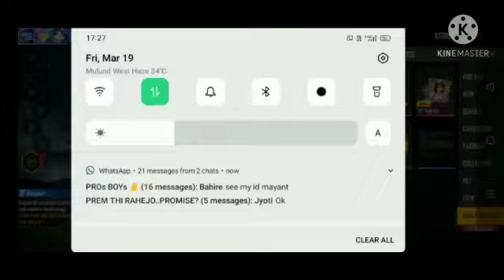doing top-up in fsg members account. follow us on instagram link in description.